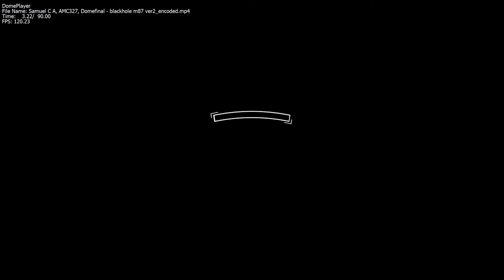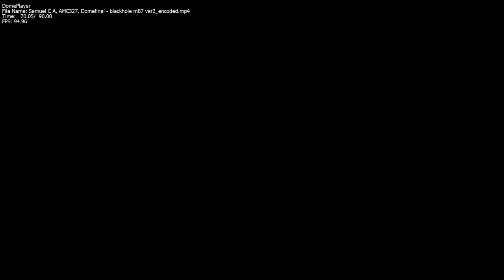Science Works planetarium, Blackhole M87 display.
Did this back in MoGraph class, we were told to make an animation to be fitted onto the planetarium dome theater.

Resource used:
Footage from NASA and EESA.